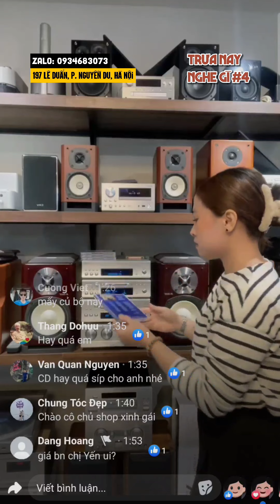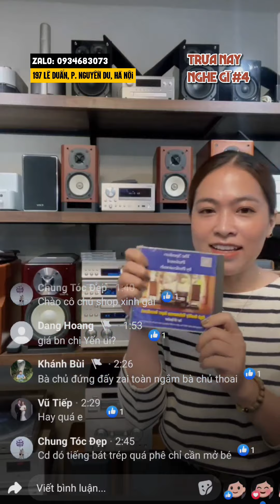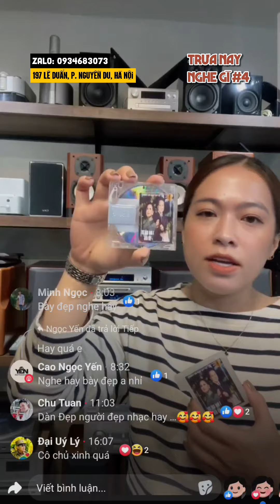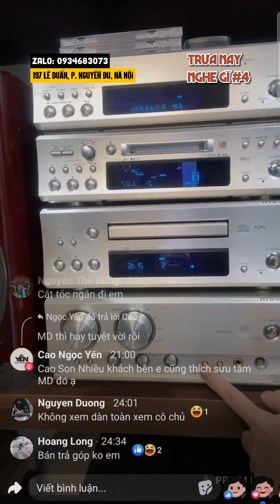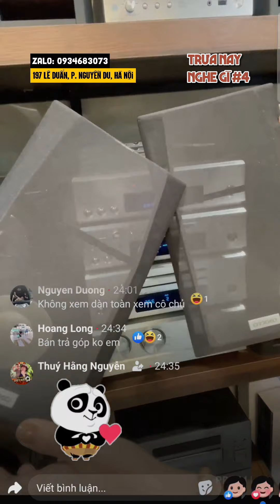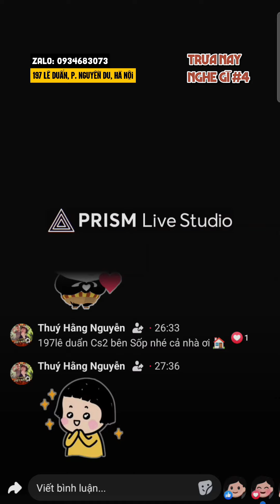TRƯA_NAY_NGHE_GÌ 4: Siêu phẩm ONKYO 933 và Bộ 4 CD Test Loa AR Nam Định siêu hay - LH: 0912906897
Bên em nhận ship COD từ 3 đĩa trở lên, miễn phí ship từ 700k. Với mỗi đơn từ 1.500k sẽ được tặng thêm 1 CD loại 150k ạ 👏

▶️ Chuyên cung cấp các loại Đĩa CD Nhạc vàng Hải ngoại chất lượng cao: CD Gốc, CD Tái bản F1 phôi đúc CDV/CA... và các mặt hàng Dàn âm thanh nội địa Nhật: Dàn mini, Dàn trung, Dàn đại, Dàn hi-end cao cấp... Điện 100v, hàng đấu giá mạng Nhật BH zin nguyên bản và chưa qua sử dụng tại Việt Nam